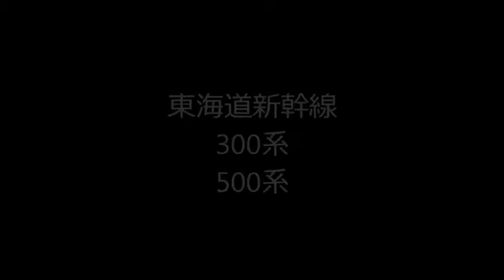東海道新幹線 懐かしの300系・500系他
2009年9月27日撮影。
東海道新幹線野洲付近にて。